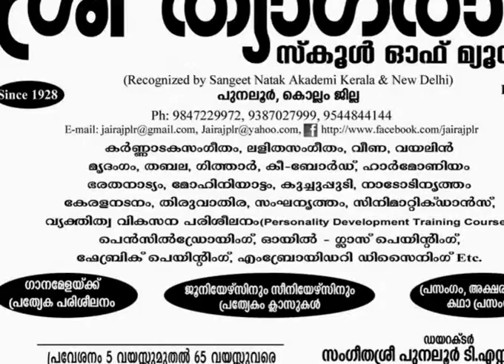SREE THYAGARAJA SCHOOL OF MUSIC PUNALUR